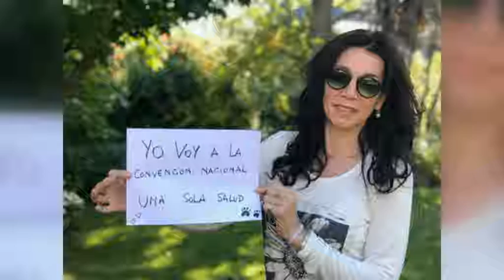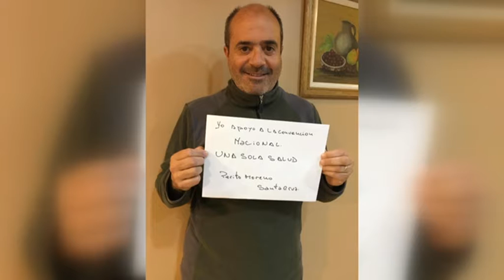MARIA ALONSO – ONG PROTECCIONISTA DE ANIMALES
PARTICIPÓ DE LA CONVENCIÓN NACIONAL UNA SOLA SALUD